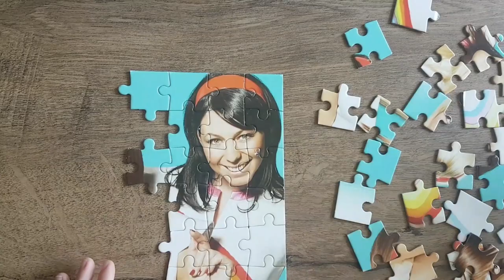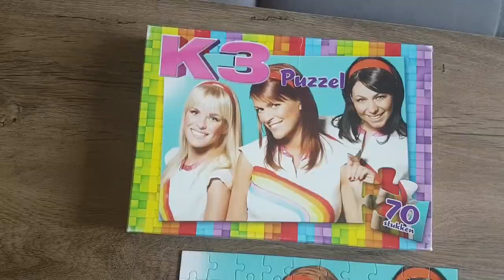how to do a simple puzzle of 70 pieces for kids/K3 group/